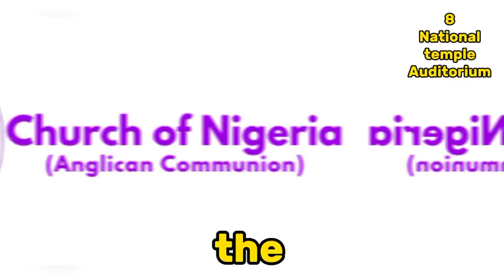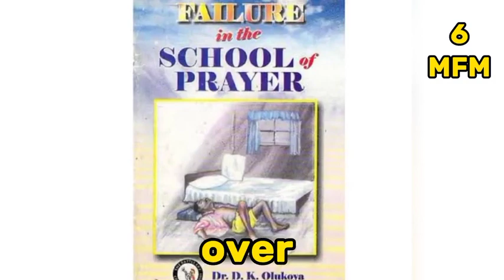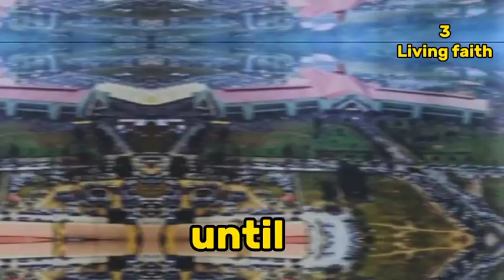Top10 BIGGEST church auditorium in NIGERIA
This video is basically about the top 10 biggest church auditorium in Nigeria.

The list will be incomplete without making mention of churches like The redeemed Christian church of God headed by Pastor EA Adegboye, deeper life bible church by pastor WF Kumuyi, COZA by pastor Biodun Fatoyinbo, Word of life bible church by pastor Ayo ORITSEJAFOR, Chris oyakhilome Christ embassy, David ibiyeomie salvation ministry, pastor Paul enenche Dunamis, lest I forget Bishop oyedepo of winners chapel also known as living faith.